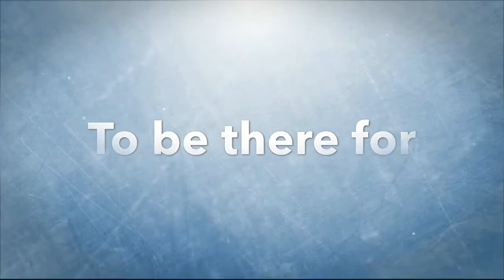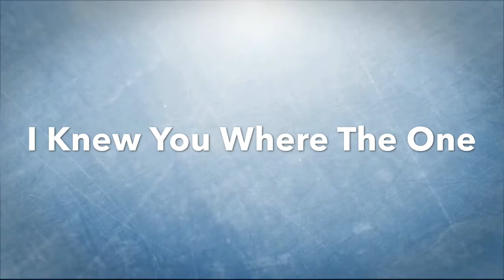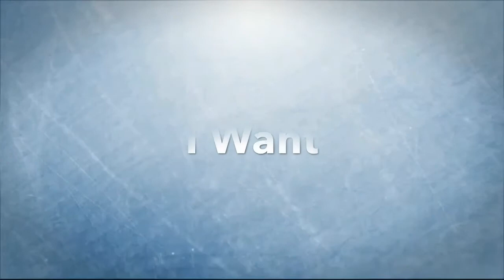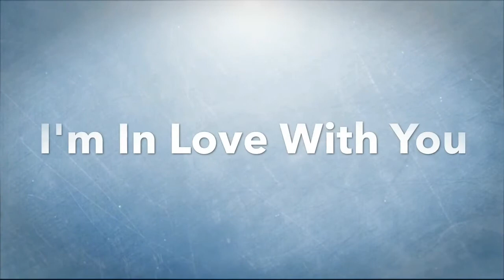Allen J - I'm In Love (Lyric Video)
How Much I Love
You Don't Even Know
How Much Care
I Want To Be There For You
I Want To Take Care Of You
I Want To Be With You
I Want To Love

Baby I Am In Love
I Am In Love
I'm In Love With You
Ohh I'm in Love With You
When I First Mate You
i Knew You Where The One
For Me Cause You
Are Everything
The Way You Smile
The Way You Laugh
I Can't Belive I Know You
I Can't Believe I Love You

I know One Day
That We Would Be
More Than Friends
More Than Friends My Dear
Baby Your All
Baby Your All I Want

There's Not Another Day
That I Can't Spent
Without You
There's Not Another Moment
That Can't Be With You